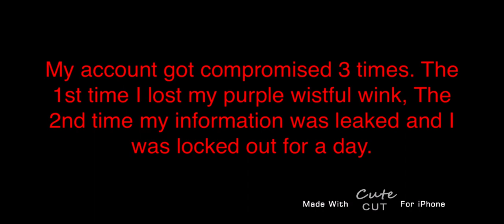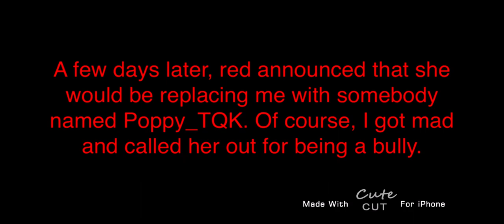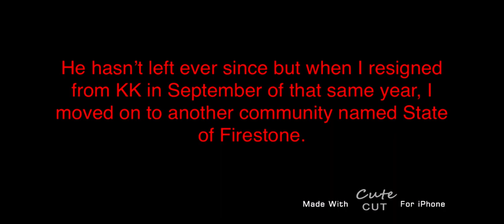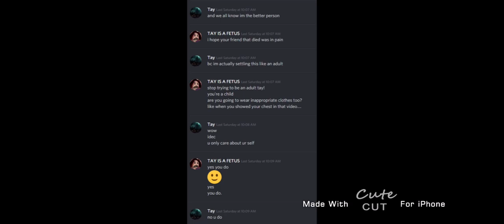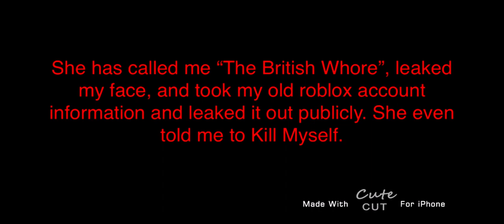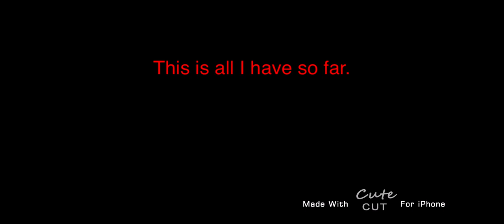Exposing IAmTheRedDressGirl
1. Do not look for the people I mention in this video.

2. Do not give any attention to red at all, SHE IS AN ATTENTION SEEKER AND FEEDS OFF OF ATTENTION MAKING HER FEEL GOOD

3. This video is STRICTLY NOT MADE FOR KIDS. Please proceed with caution if you’re younger than 13.

5. Please do not hate on anybody mentioned in this video, we don’t do that here. 💜